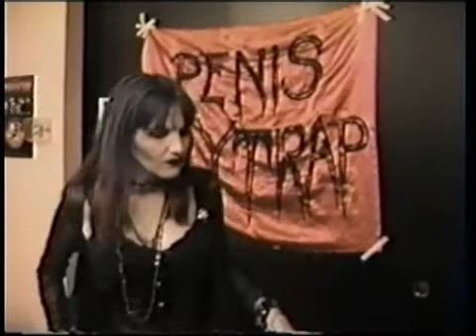Penis Flytrap(w/Dinah Cancer) CD Release Party (2003)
Outtake from episode #288: We welcome back Horror Death Punkers Penis Flytrap at their CD release Party with ex-45 Grave vocalist Dinah Cancer! The band tells us about theior 2nd release "Dismemberment" and bassist Lucifer Fulci reads from his very nasty horror book! Dinah has since left the band & reformed 45 Grave,